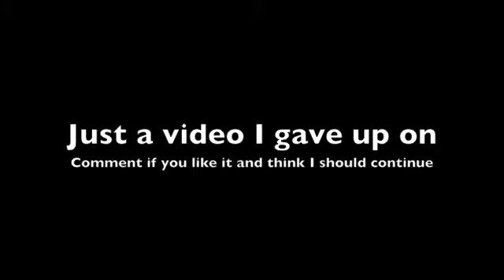UN Owen Was Her ~ Sonic X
Help me decide whether or not to finish this video. I worked hard but now when ever I try to work on it again I have to stop after 10min. And I'm not even half way done yet XP So post a comment if you think I should continue and suck it up or give up I've already wasted to much of my life making it this far.
Video - Sonic X
Song - UN Owen Was Her